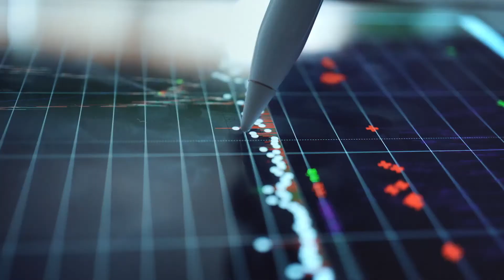Valoya | Research Driven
Valoya, the knowledge leader of the horticultural lighting industry was built on the curiosity to explore the possibilities of light. Our finely balanced and patented light spectra enable researchers and growers to achieve industry leading plant performance. This is why our LED grow lights have been illuminating the growth rooms and greenhouses of some of the world's largest AG companies for over 10 years. By pushing the boundaries of agriculture and photobiology forward we contribute to creating global food and medicine production security for the ever growing global population.